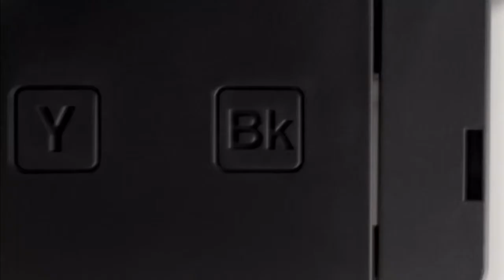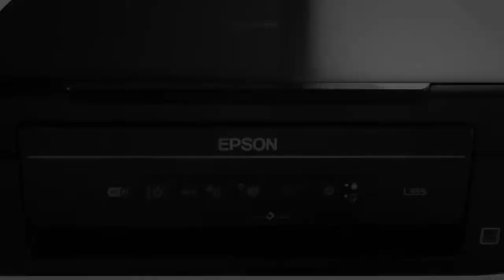Epson Ink Tank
Technologia Ink Tank